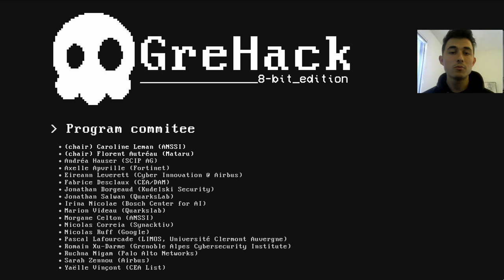GreHack 2020 : Closing Speech - Jules Maselbas